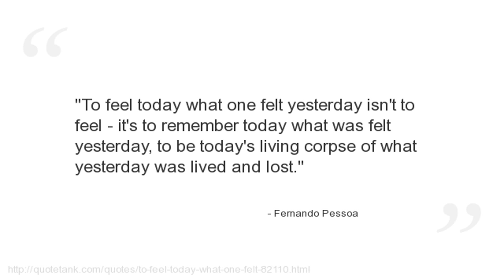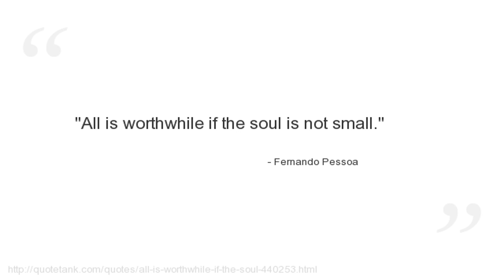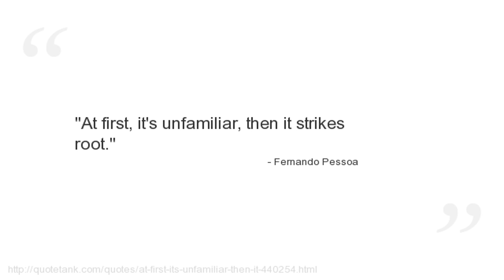Fernando Pessoa Quotes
Who is Fernando Pessoa?
A Portuguese poet, writer, literary critic and translator described as one of the most significant literary figures of the 20th century and one of the greatest poets in the Portuguese language.